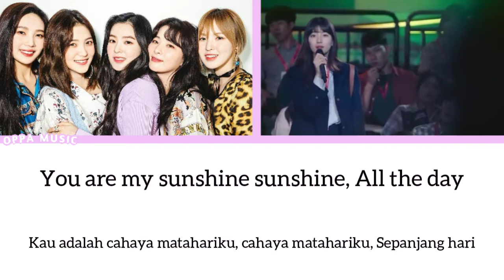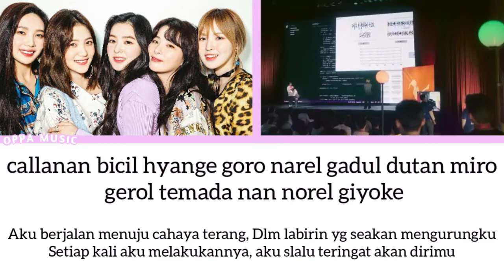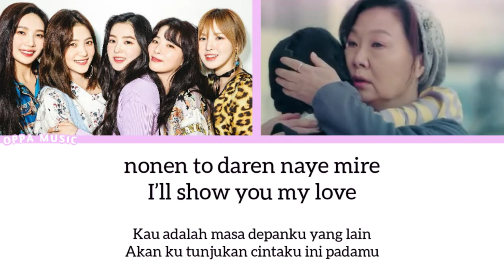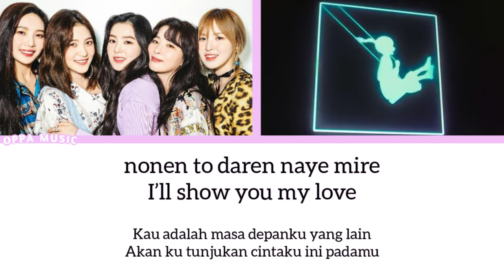Red Velvet - Future (Start Up OST Part 1) Easy Lyrics + Terjemahan Indonesia